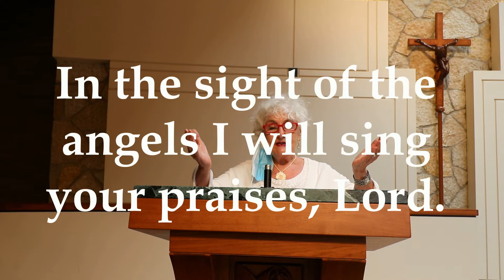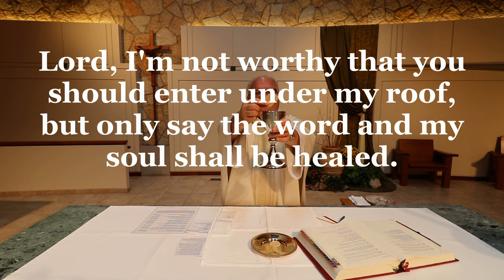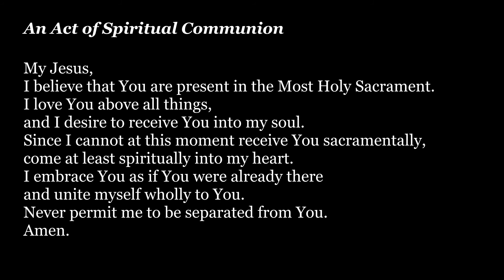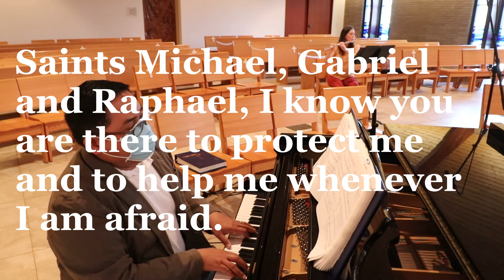Saint Hubert School Mass 9 29 20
Join us for Mass as we pray with the Archangels--Michael, Gabriel and Raphael.